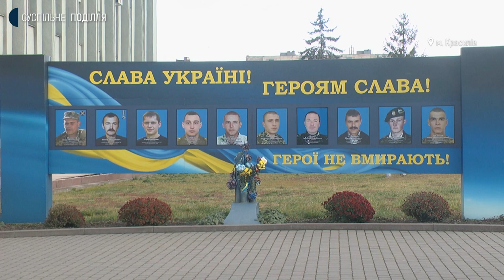5 тисяч кілометрів за одну поїздку на схід України наїжджала волонтерка з Хмельниччини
80 разів була на сході України волонтерка Ольга Тимченко. Жінка розповідає, за одну поїздку наїжджали по 5 тисяч кілометрів. Як збирали допомогу українським військовим і добровольцям на схід, у кого і в яких населених пунктах побували волонтери та як вибиралися з-під обстрілів далі у сюжеті мого колеги Михайла Жили.